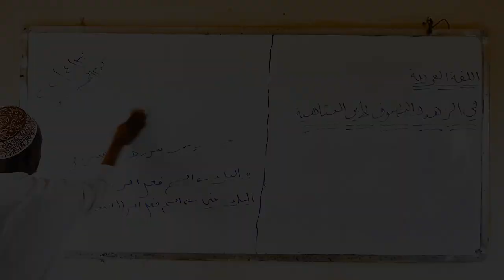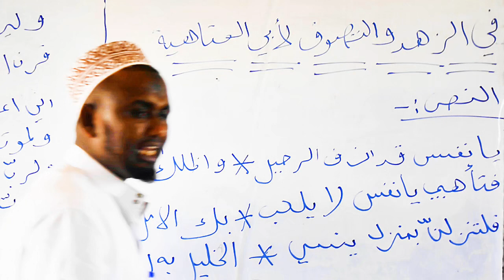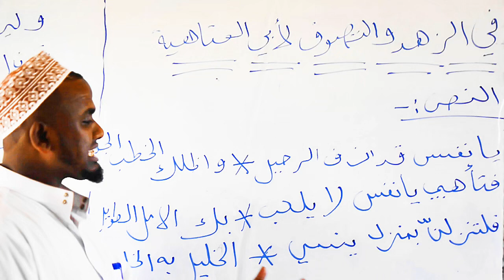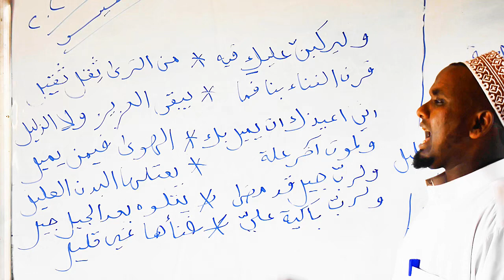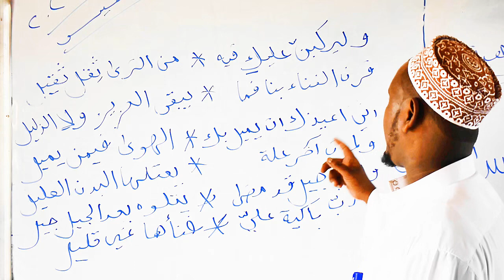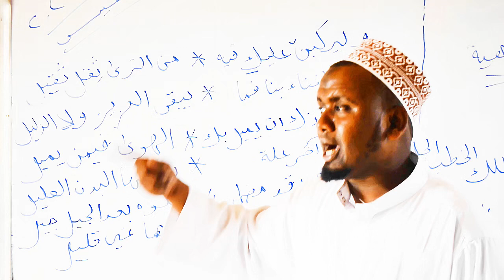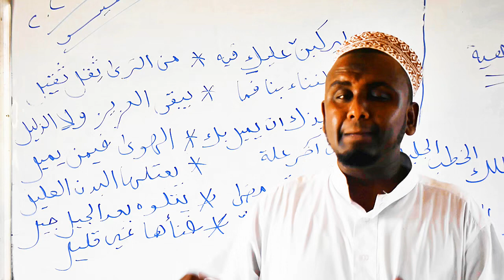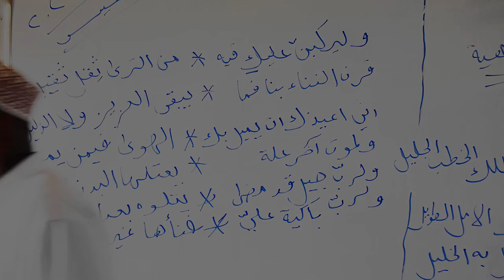Form 4 Carabiga | Chapterka أدب القصيدة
Baahinta muuqaalo loo baahnaa, Waa buuxinta kaalin ka maqnayd bulshada,
Sayid Cali Boqore®  It's  Somali Germany channels, we focus on events that affect people's lives.
We bring topics that often go under-reported, Reaching more than 2 million households in over 140 countries across the globe,
our viewers trust Sayid Cali Boqore...